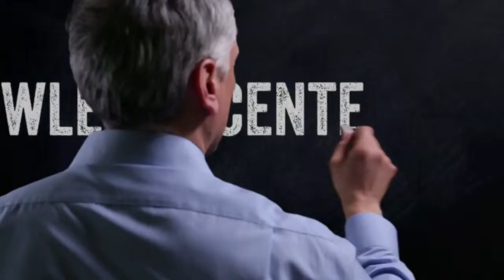How to Wear a Dress - Sears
Whether it's for an evening on the town or another day at the office, wearing a chic dress can transform your look in heartbeat. There are many styles designed to fit different body types, but narrowing down the selection can be tricky. Discover which dresses work best with hourglass, apple, pear and straight physiques.